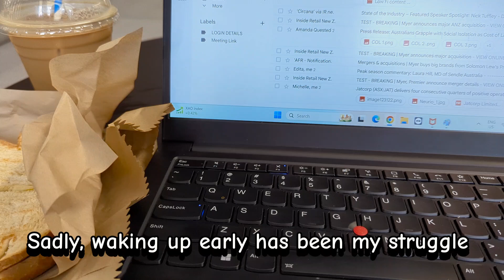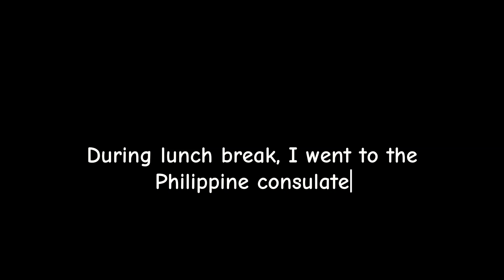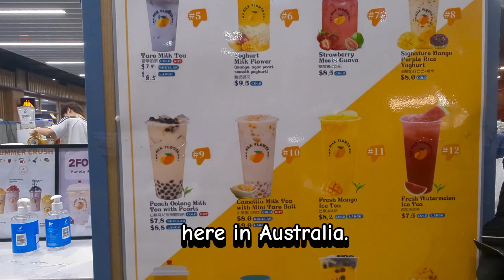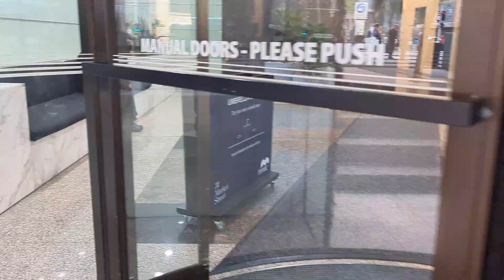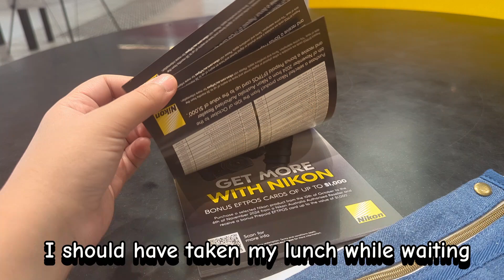Filipina Writer Working in Sydney Silent Vlog | Living in Australia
Hi! I'm Celene and here's just another days in my life vlog. Hope you enjoy watching